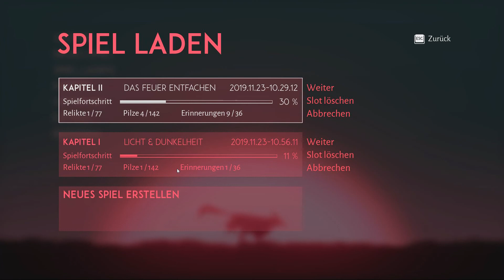Lost Ember- Kapitel1: Licht und Dunkelheit#02 German Gameplay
Ich !?  Ein Bandiet!? Das Kann nicht sein!
Kalani ist mein Name, Ich bin ein verstoßener Geist der zum Seelenwandler wurde, um eine verlorene Seele zu retten und vielleicht auch meine eigene. Ich kann in verschiedene Lebewesen fahren um
einer andere Seele zum Jenseits zu führen, muss dabei aber meiner eigenen Vergangenheit begegnen und mich daran erinnern, was ich verdrängt hatte.
Eine atemberaubend schöne Welt birgt die Geheimnisse ihrer dunklen Vergangenheit.

Erlebe die gegensätzlichen Geschichten des Untergangs einer alten Welt und des Aufbaus einer neuen als Wolf mit einem entschlossenen Begleiter an deiner Seite.
Erkunde das Land, das Wasser und die Luft, indem du jedes Tier, das dir begegnet, übernimmst, um die Welt von völlig neuen Perspektiven zu sehen. Fliege als Papagei durch gewaltige Schluchten, schwimme als Fisch durch tiefe Gewässer und krabble als Wombat durch hohe Gewächse. Deine Reise wird dich von dicht bewachsenen Wäldern, durch blühende Dschungel hin zu weitläufigen Steppen und archaischen Tempeln führen.
Eine Geschichte von Liebe, Verrat und Verlust wartet auf dich in den Ruinen der vergessenen Yanrana Zivilisation.